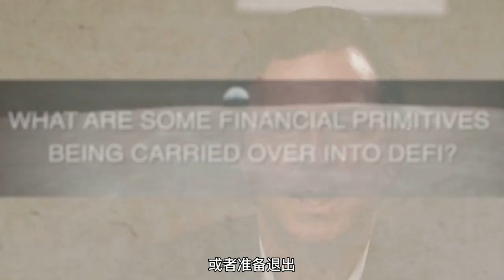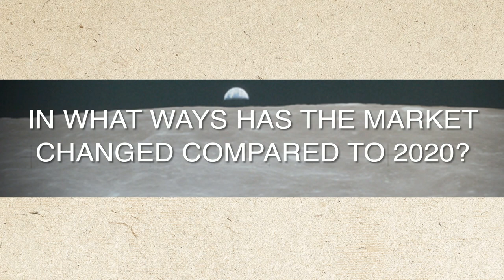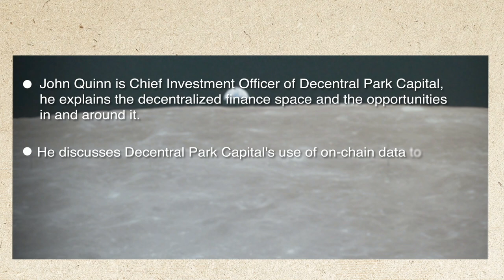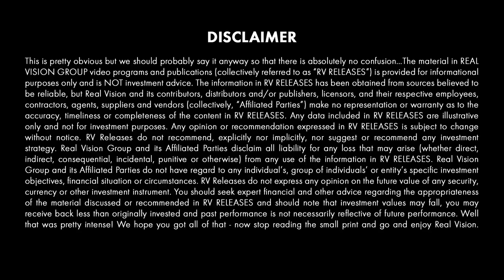约翰·奎因（John Quinn）: 分布式金融（DEFI）成就金融的未来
想了解更多有关Decentral Park资本及如何参与相关项目的内容，请访问

John Quinn, CIO and general partner of Decentral Park Capital, discusses the fastest growing sector of the crypto market today—decentralized finance (DeFi).
Founded in 2017, Decentral Park Capital is a digital asset manager that brings a combination of long experience in traditional finance, emerging market business development, and deep domain expertise in the digital asset domain.
Quinn describes DeFi as a collection of applications across a wide range of financial primitives that seek to replicate legacy financial blocks on-chain, which means middle-men are quickly being replaced by middleware, unlocking huge efficiencies in the process.
DeFi has already climbed to a $120 billion market in just a few years, finding clear product-market fit along the way, and Decentral Park’s thesis is that DeFi represents the brand new backbone of the global financial system.
Decentral Park is launching their new 24-month DeFi Fund that will be investing solely in assets that sit within this growing DeFi ecosystem. Prior to Decentral Park Capital, John co-founded Storj Labs, a leading decentralized cloud storage provider. Prior to that, he was a tech investment banker at Credit Suisse and Deutsche Bank.

Key Learnings: One of the most valuable aspects of DeFi is that it is open and permissionless, which stands in stark contrast to traditional finance. DeFi has grown tremendously over the last few years, but it is still in the very early days in its adoption life cycle. Decentral Park Capital’s use of on-chain data can provide valuable insights to those looking for big investment opportunities in the DeFi space.

Time-codes:
00:00 - Start
00:43 - What is DeFi?
02:07 - How do you value defi projects?
03:17 - Do we see product market fit for defi?
04:56 - What are some financial primitives being carried over into defi?
06:57 - What is Decentral Park Capital?
08:10 - How does Decentral Park Capital monitor and analyze developments in the ecosystem?
09:34 - In what ways has the market changed compared to 2020?
10:31 - What valuation methods do you use?
11:51 - What is your investment thesis?
12:29 - Are you investing in defi outside of the Ethereum blockchain?
13:11 - Do fiat currencies ever go away?
14:36 - Will traditional finance be disintermediated?
16:24 - How much do you expect the space to grow over the next few years?